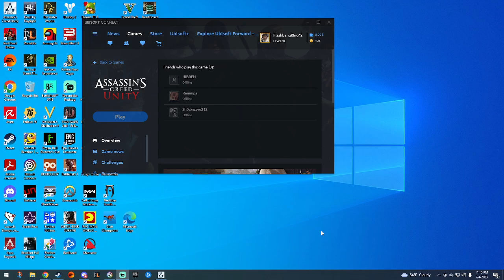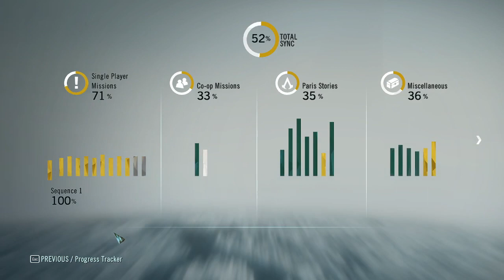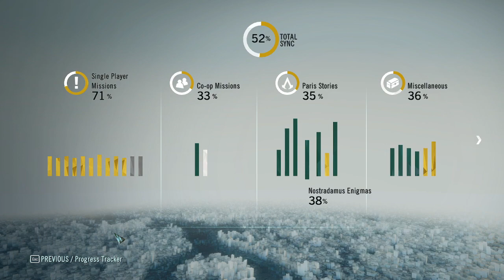Plenty of bits of France that have been basically untouched.